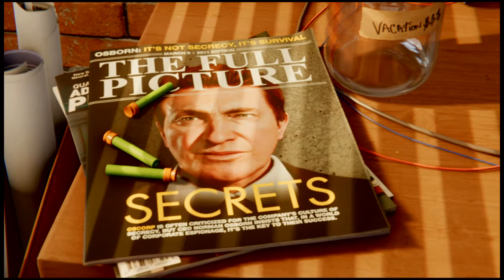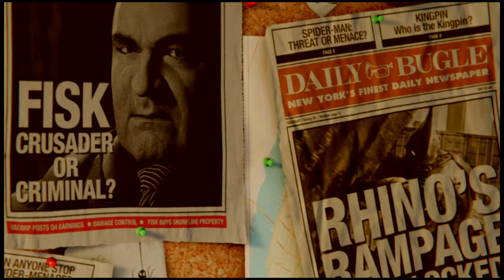Marvel's Spider-Man New to the channel